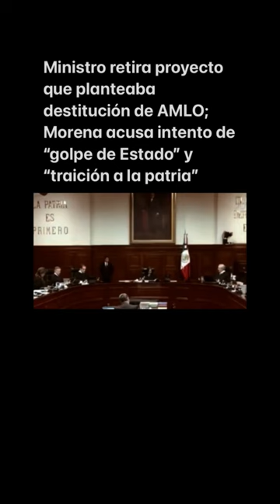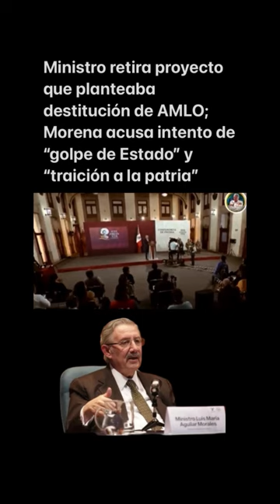Morena acusa intento de “golpe de Estado”y“traición a la patria”🤔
El ministro Luis María Aguilar retiró de la discusión un proyecto que planteaba la destitución del presidente López Obrador por ser omiso en ratificar a una magistrada.🤔

Alejandro Armenta, presidente del Senado, tachó la propuesta de intento de “golpe de Estado”.🤔

"Es un intento de golpe de Estado" Desde el Senado, el morenista Alejandro Armenta, quien está por concluir su año como presidente de esa cámara, se lanzó  contra el ministro Aguilar, a quien acusó de intentar "un golpe de Estado" y echó en cara que fue propuesto para la Corte por el expresidente Felipe Calderón (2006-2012), rival político de López Obrador.🤔